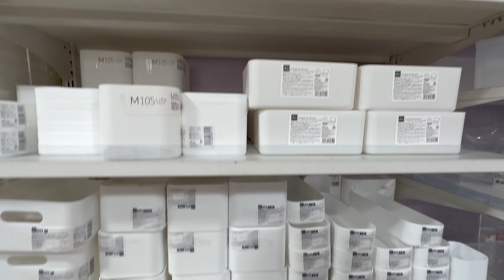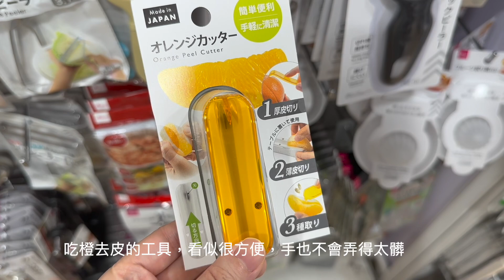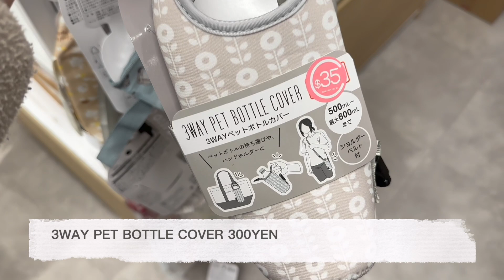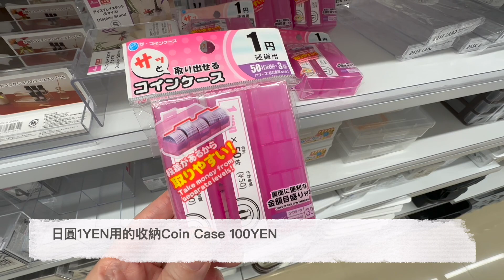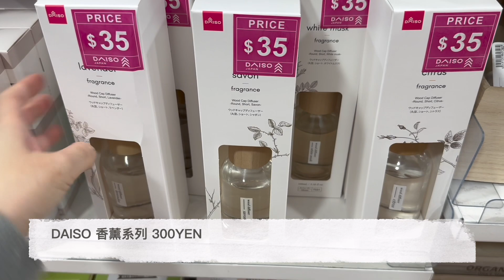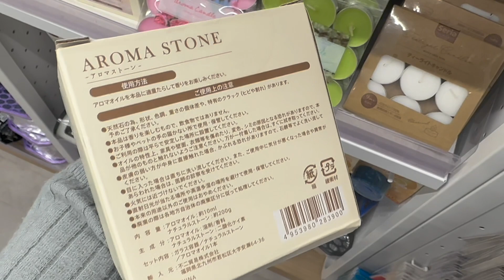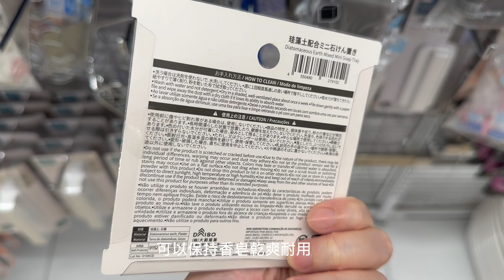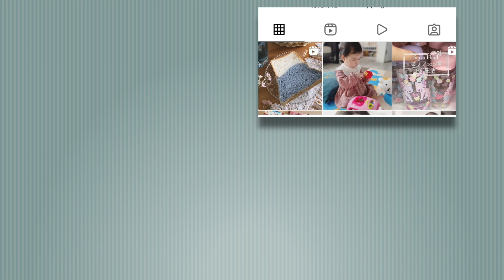DAISO Haul 113！一起逛 DAISO 大創大型店！必買80件新品好物 緊貼日本大創的 廚房用品 家居收納整理 生活好物分享 ( ダイソー Living Plaza $12店 100均)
Weekly Daiso Haul!
DAISO 新到賀年產品2024已上架喇～
DAISO / SERIA 80件錯過了就買不到的100YEN店新品！
今次帶大家看看DAISO有哪些有趣又吸引的新產品吧！期間限定100YEN店商品和新品，錯過了就可能買不到喇~

🔽Chapters章節🔽

0:00 Intro片頭簡介
0:48 DAISO Haul Vol.113
1:40 DAISO 新到賀年產品2024
1:55 DAISO Disney商品
2:55 DAISO/SERIA C生活 廚房新品
6:41 DAISO/SERIA C生活 清潔及收納用品
9:01 DAISO/SERIA C生活 時尚小物
10:38 DAISO/SERIA C生活 INTERIOR小物
12:52 DAISO情人節禮物包裝 及 文具
14:14 DAISO/SERIA C生活 隨身小物 及 個人護理用品

過去的更新👇🏻👇🏻👇🏻
一片看清香港第一間Nitori宜得利

在香港，DAISO就是Aeon Living Plaza，可以找到超多的好東西，是女生和主婦的購物天堂。一起來逛逛，尋寶尋寶！